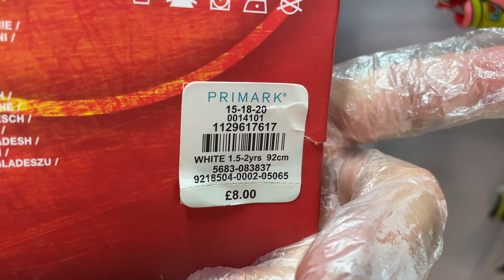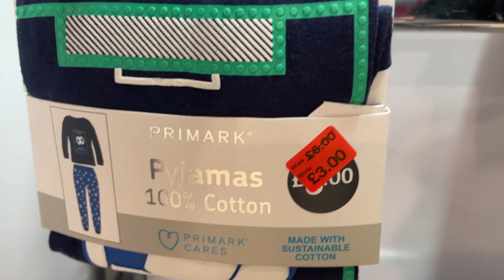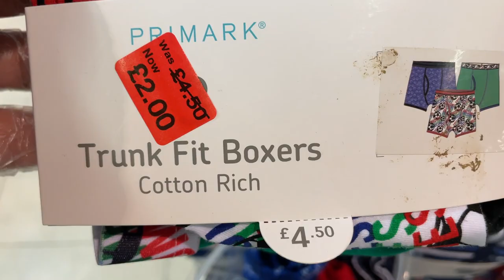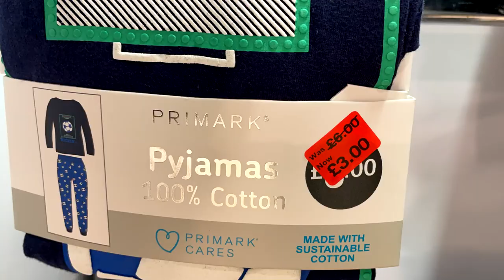Primark Boys Pyjamas and Underwear Reductions - Late May 2021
Primark What is on Sale in UK Boys Nightwear and Underwear Sale'